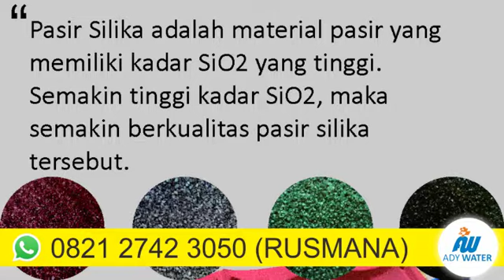0821 2742 3050 | Harga Pasir Silika Berwarna Genteng Metal untuk Industri di Cengkareng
Anda membutuhkan Pasir Silika berwarna berkualitas tinggi untuk genteng metal? Hubungi 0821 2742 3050
ADY WATER, One Stop Solution for Water and Gas Treatment

Untuk informasi dan pemesanan hubungi:
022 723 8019 ( call- fax)

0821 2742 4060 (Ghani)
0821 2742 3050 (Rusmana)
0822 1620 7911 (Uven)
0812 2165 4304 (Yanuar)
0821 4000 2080 (Fajri Nur Adrianto)
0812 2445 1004 (Kartiko Chahyo Laksono)
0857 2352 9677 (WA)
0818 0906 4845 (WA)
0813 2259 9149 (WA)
7C232720 (BBM)

Kantor Pusat Bandung:
Kantor Cabang Jakarta:
Kantor Cabang Jakarta 2:
Jalan Tanah Merdeka No. 80B, RT.13/RW.5 Rambutan, Ciracas, Jakarta Timur 13830

Linked In

Anda bisa mendatangi cabang kami di alamat berikut:
Bandung: goo.gl/maps/1pxxAb9hJYB2
Jakarta: goo.gl/maps/8oFcqgjW4mw